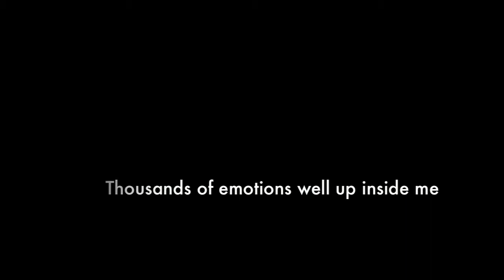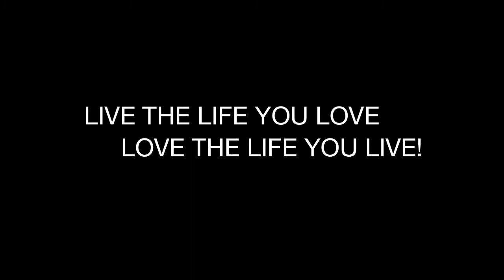This is what 38 feels like!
Amy Sherald